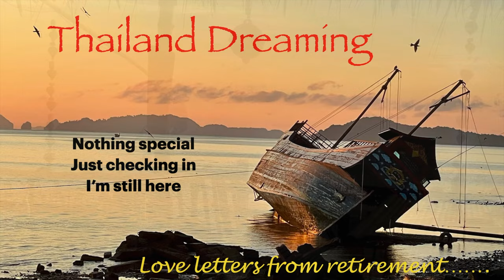Why I'm 'Checking In' From Koh Lanta: Unpacking My Life-Changing Experience!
Nothin' special just the daily grind here on Kho Lanta but I'll be doing a trip soon around March I think gonna see a lot of Thailand.
Thailand dreaming, retired in Thailand Kho Lanta Island Krabi Province Trek around Thailand, costs to live in Thailand, life after moving to Thailand, Living on a budget in Thailand. Every day out and about costs in various Thailand towns. and cities eating Thai Street Food having massages and living the good life in Thailand. How I retired in Thailand and moved to Thailand.